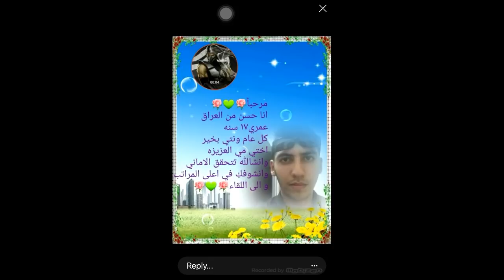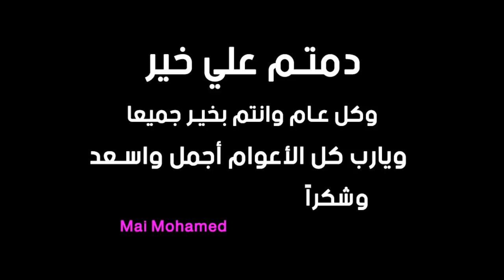حفلة عيد ميلاد مي محمد Happy Birthday